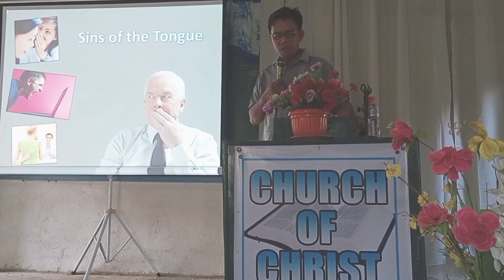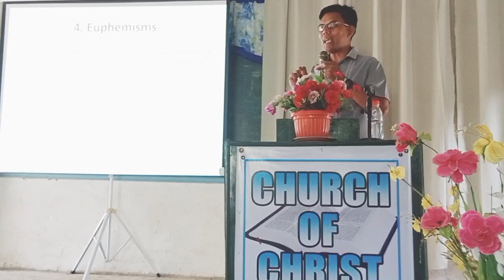The Sin of Tounge (Part 1) sermon@Pulacan church of Christ Jan. 7,2024